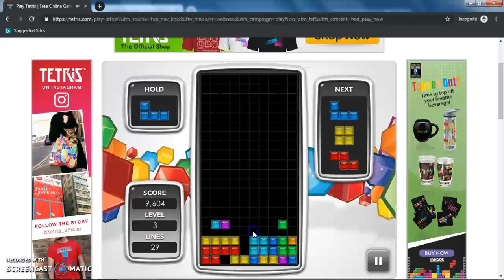Tetris Recover challenge #2